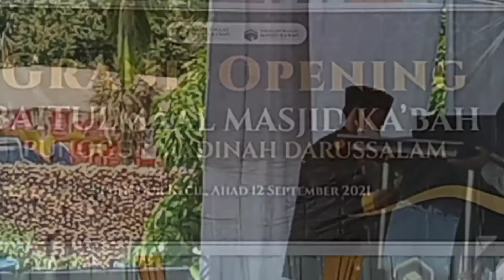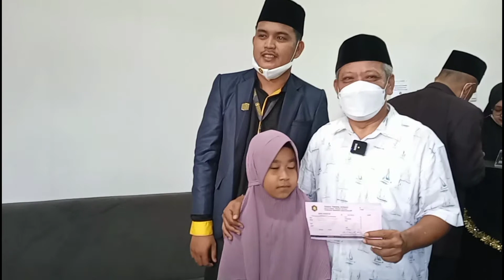Peresmian BaitulMal Masjid Kabah Punggur Madinah Darussalam oleh Bupati Kubu Raya Muda Mahendrawan